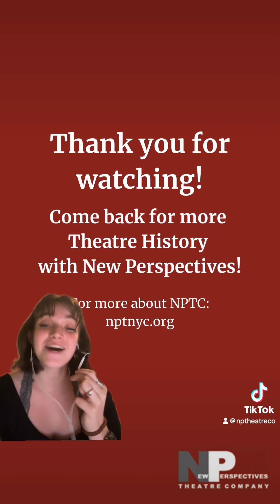THEATRE HISTORY THURSDAY: NOH THEATRE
(Please keep in mind that shite should be pronounced “shee-tuh”)